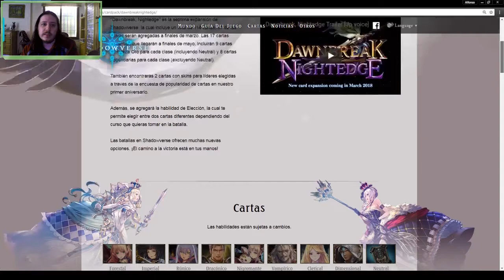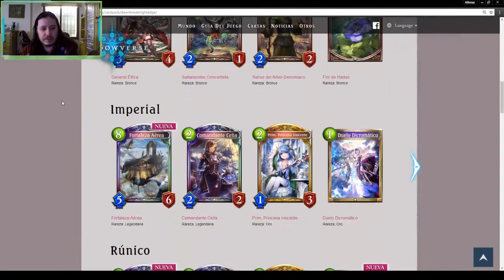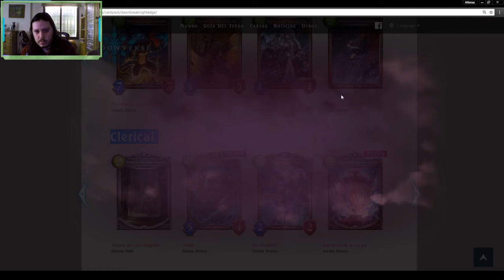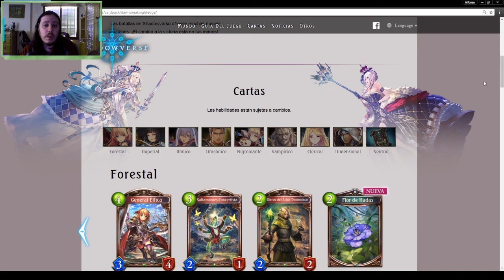Shadowverse en español. Dawnbreak, Nightedge. Las últimas de todas... bueno hasta Mayo. Episodio 7.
Aquí os traigo otro vídeo con cartas de la nueva expansión de Shadowverse Dawnbreak, Nightedge.
Espero que os gusten las nuevas cartas y no dudéis en comentar lo que queráis

!Mi twitter!